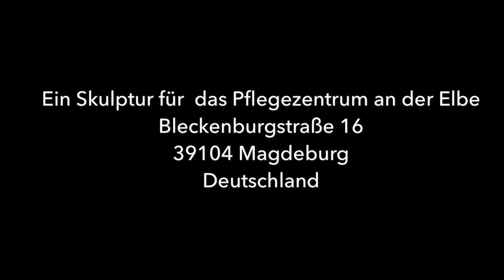Steelware Design "Der Anker des Zusammenhalts"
Ein Skulptur für  das Pflegezentrum an der Elbe
Bleckenburgstraße 16
39104 Magdeburg
Deutschland